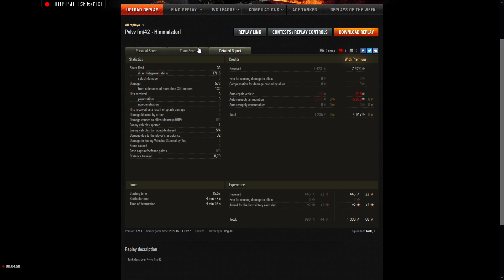WoT - Pvlvv fm/42 - Himmelsdorf (572 DMG, 4 kills)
Tork_T (_200_) easy mastery and one scary teammate